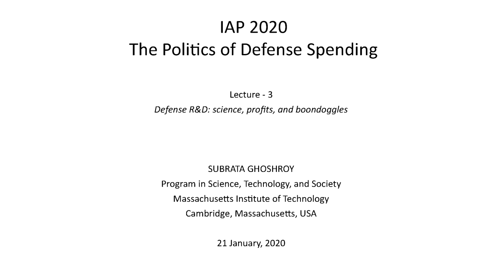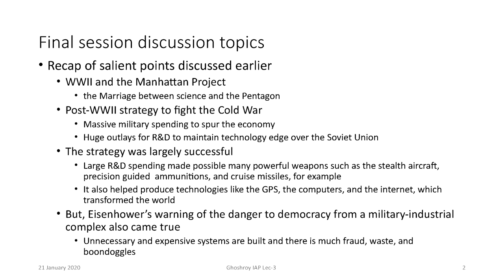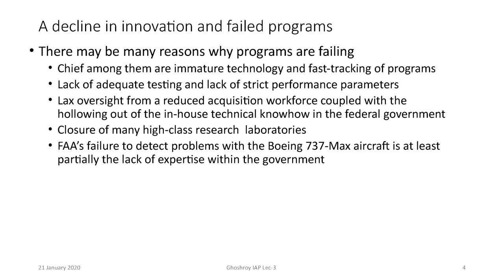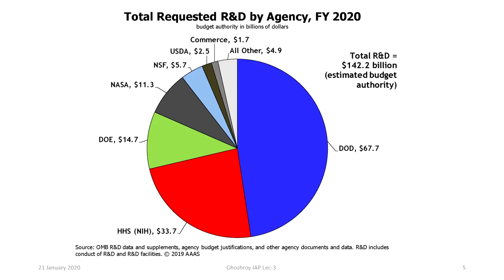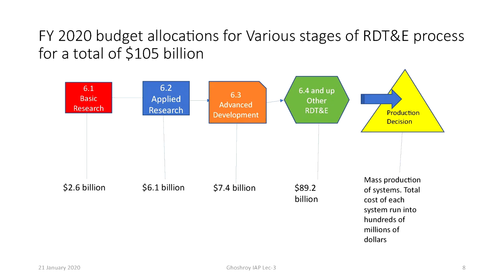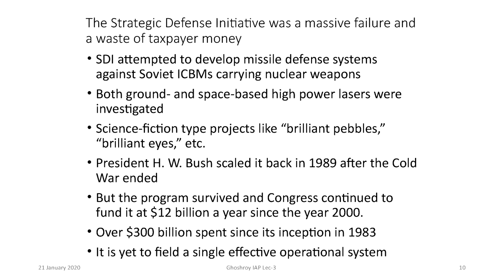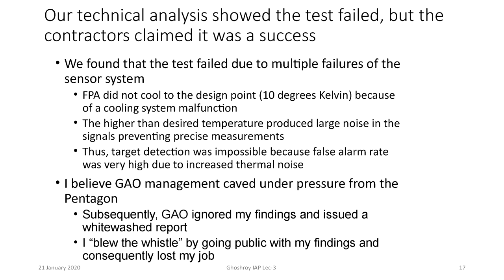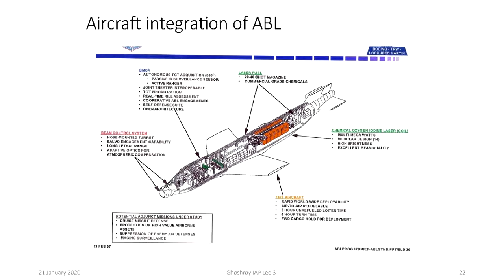Subrata Ghoshroy: "Defense R&D: Science, Profits, and Boondoggles"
Third in a series of three lectures on the politics of defense spending and the military-industrial complex.

Recorded 1/21/20 at the Massachusetts Institute of Technology.

Subrata Ghoshroy is a former Congressional Science Fellow and member of the Professional Staff of the House Armed Services Committee.